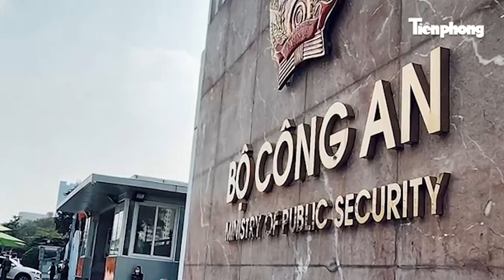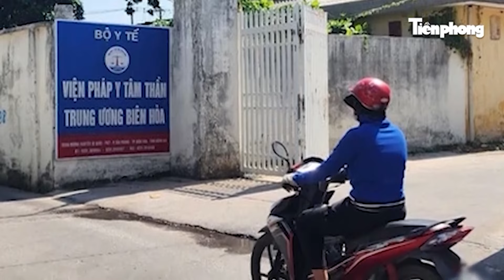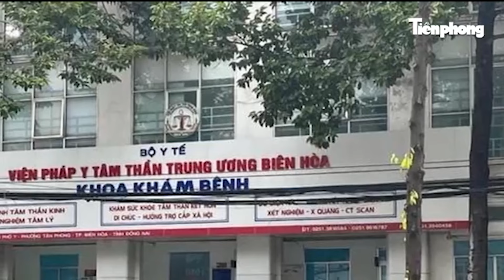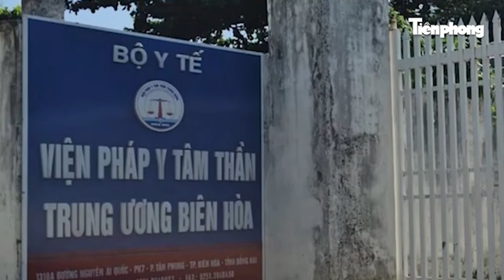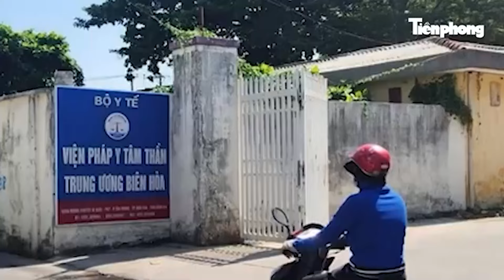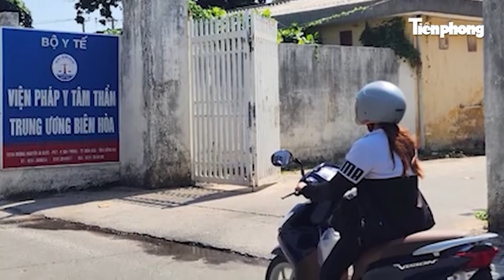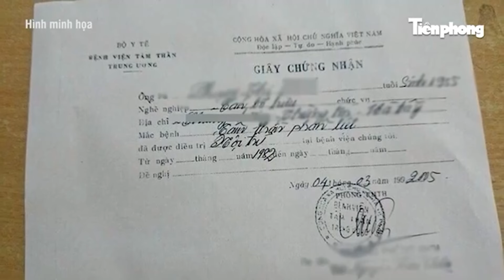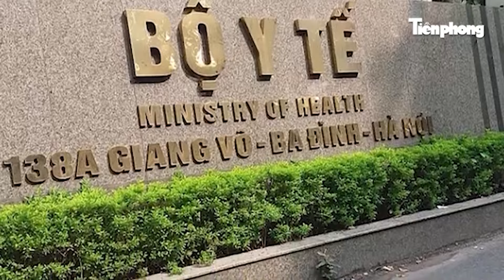Lý do bắt khẩn cấp nguyên Phó Chủ tịch Thường trực UBND cùng dàn lãnh đạo tỉnh Bình Thuận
Ngày 3/7, Cơ quan Cảnh sát điều tra Bộ Công an đã ra quyết định khởi tố bị can và lệnh bắt bị can để tạm giam, lệnh khám xét chỗ ở, nơi làm việc đối với ông Nguyễn Ngọc, nguyên Phó Chủ tịch Thường trực Ủy ban nhân dân tỉnh Bình Thuận và 4 bị can khác.